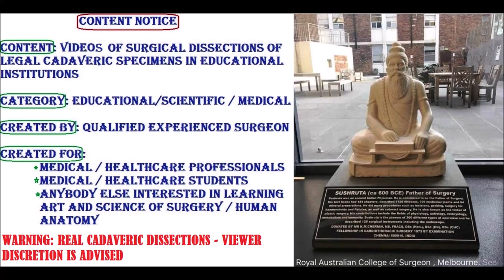WRIST CARPAL TUNNEL Boundaries Contents SYNDROME and T-SYNOVITIS – Sanjoy Sanyal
It shows the surgical anatomy of the Hand and Wrist. Real-time dissection is shown. The specimen was harvested from a cadaver.
An important anatomical variation is shown. Clinico-functional aspects of these structures, including the all-important Carpal Tunnel Syndrome, are also described.
Cameraperson was an enthusiastic MD1 student, using my Samsung Galaxy S8 8/12 MP camera.